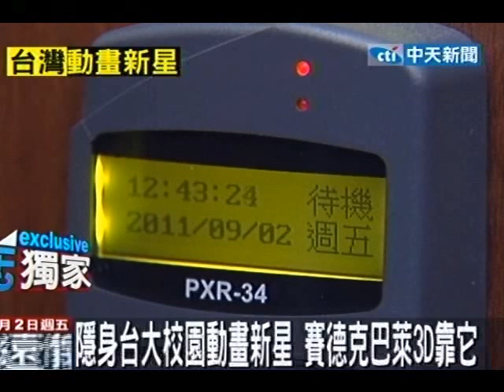隱身台大校園動畫新星 賽德克巴萊3D靠它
中天新聞》國片《賽德克巴萊》受到國內外電影的期待，不過您知道嗎，《賽德克巴萊》的3D預告片也即將曝光，而這背後的設計團隊是一家資本額不超過5千萬的動畫公司，不但獲得魏德聖的青睞，就連電影痞子英雄和殺手歐陽盆栽的3D預告片製作授權，全都找上門，現在連好萊塢的片商都找上它們，成了台灣3D動畫新星。